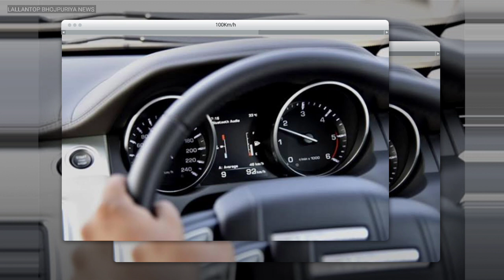पवन सिंह जी ने खरीदा एक नया गाड़ी जाने हिंदी में